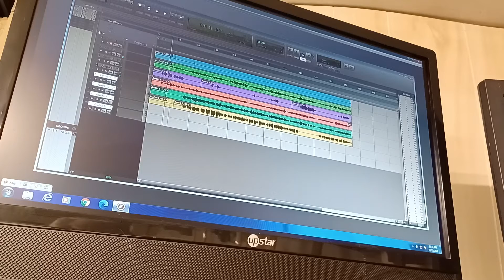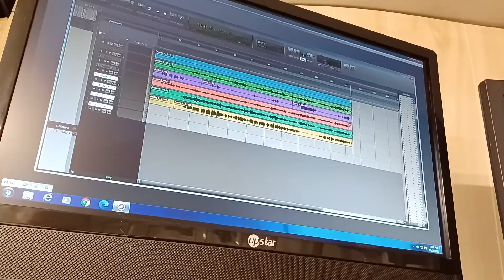Bed Of Roses